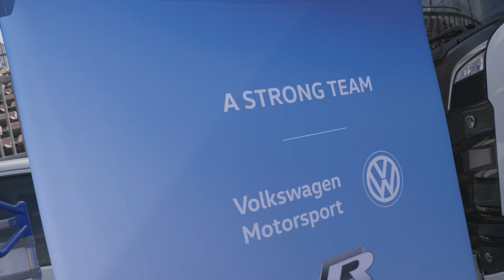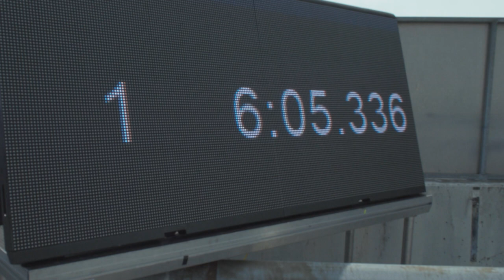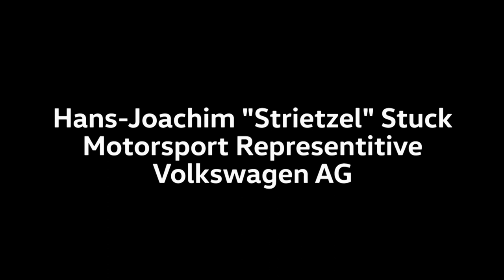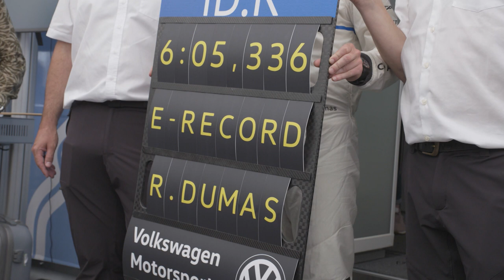VW ID.R Record 2019 Nürburgring Nordschleife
Volkswagen ID.R. driven by Romain Dumas Record lap Nürburgring Nordschleife